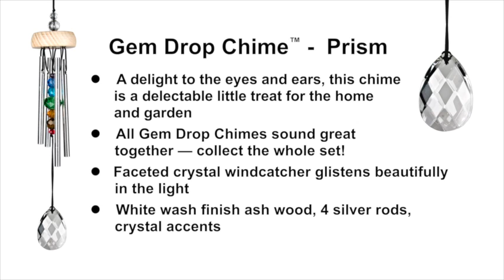Gem Drop Chime - Prism By Woodstock Chimes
A rainbow of crystals adorns this lovely wind chime with its fairy-like sound.

If windchimes were made in a magic land at the end of the rainbow, they would probably look something like our Woodstock Gem Drop Chimes. A delight to the eyes and ears, they are delectable little treats for the home and garden. What's more, they all sound great together so you can collect the whole set!